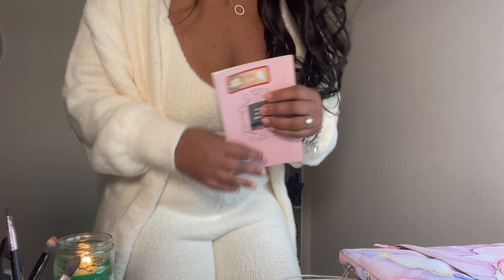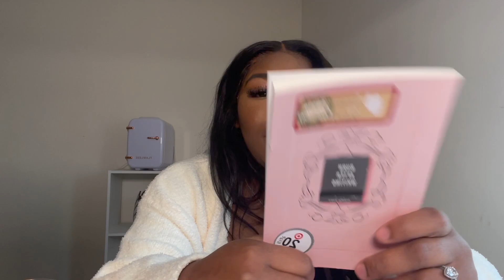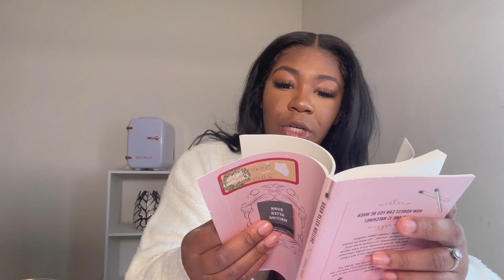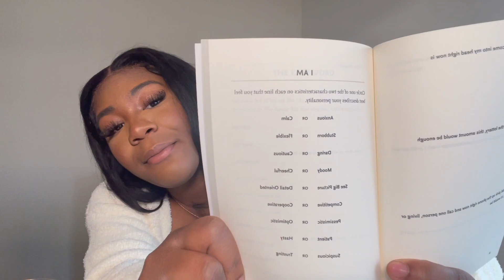VLOG: WHAT I GOT FOR CHRISTMAS + BURN AFTER WRITING BOOK